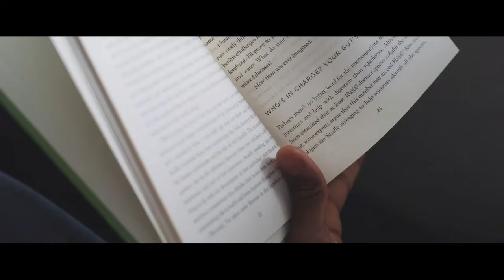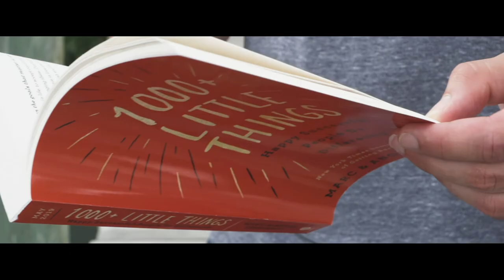1000 Little Things Happy, Successful People Do Differently (by Marc & Angel)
Sometimes we need to be reminded to actually get up and DO the little things we need to do to be happy again. The things that frighten us. The things others can’t do for us. The things that make the difference between existing and living—between knowing the path and walking the path—between a life of empty promises and defeat and one filled with renewed happiness, possibility and peace.

And that’s why Angel and I are publishing a brand new and updated volume of "1,000 Little Things, Happy Successful People Do Differently", to be that daily reminder for anyone who’s struggling to change their situation for the better. It’s a compendium filled with our best advice on overcoming setbacks, letting go of what is holding us back, nurturing relationships, finding time for self-care and cultivating passion in order to achieve our important goals.

You can find the book at Amazon, iTunes, Kindle, Barnes & Noble, Target, etc. :)